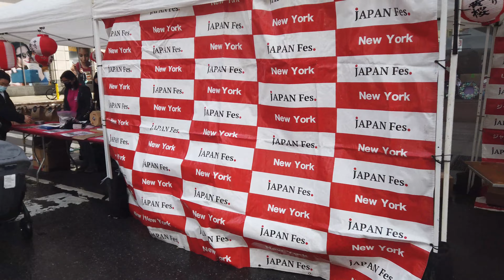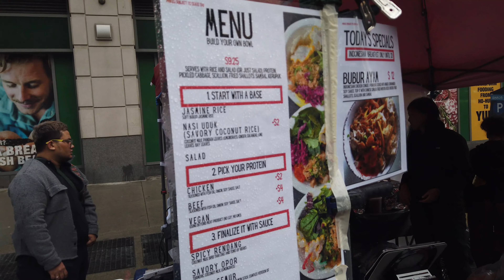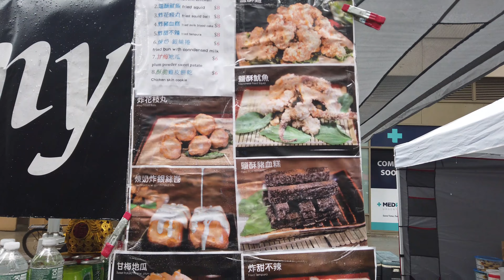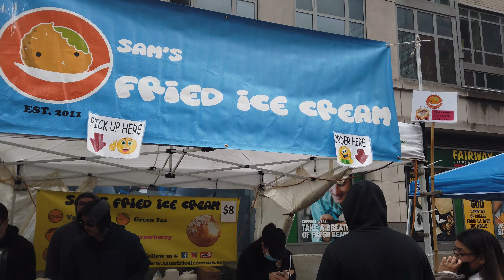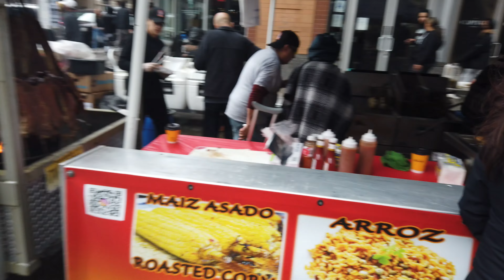Streer Fair di New York City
Spring dan Summer selau ada Street Fair, di New York City, yang di gemari oleh anak anak muda .